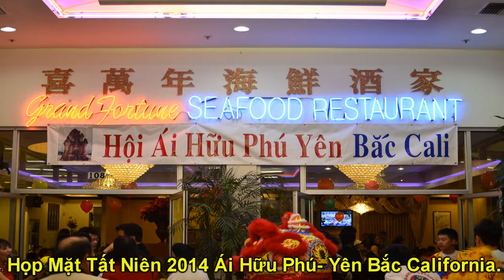Họp Mặt Tất Niên 2014 Ái Hữu Phú- Yên Bắc California - Slideshow